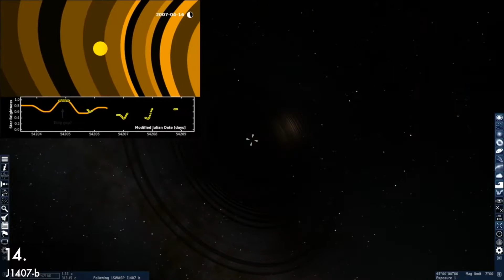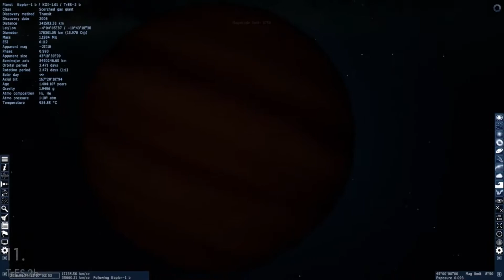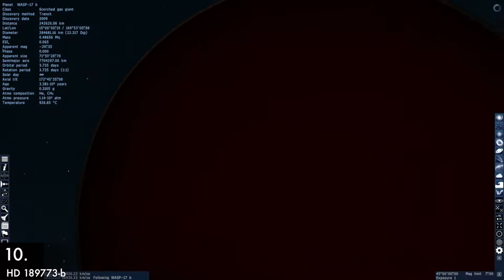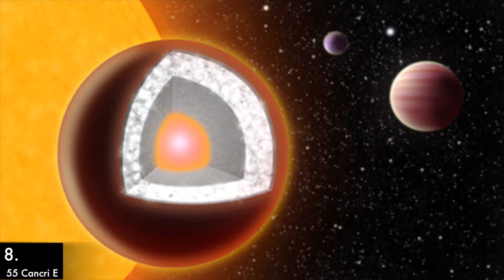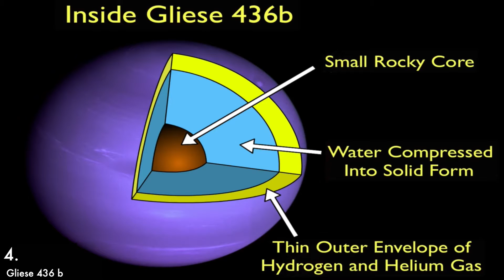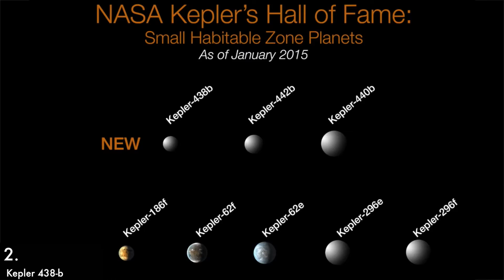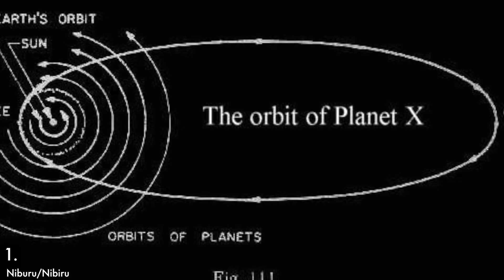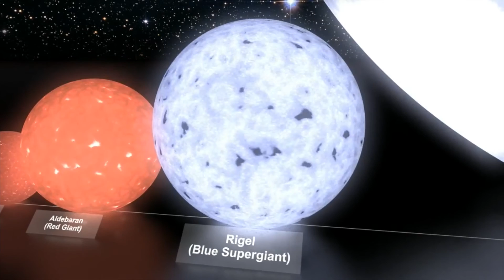TOP 15 Strange Planets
I know that you might have probably expected something scary or paranormal in this Sundays’ video from our channel. Today we embark on a special journey to the never-ending Cosmos. For the first time on our Sunday Chart we are featuring something very real. Today we will introduce you to the TOP 15 STRANGE PLANETS that are known to mankind. So fasten your seatbelt and let’s begin.

I plan to put in some effort about creating more educational videos that are presented in a one very special and unique way that is interesting for children as well as for adults. For sure the top 15 strange planets will leave you all bewildered by the wonders our universe is holding. The videos used in making todays top 15 mysterious planets were difficult to find and most of them are 3D visualizations. There are a few very real and astonishing photographs made by telescopes in space.

Personally I believe that according to video editing this became one of the best videos I have created so far. It took a lot of effort and time to synchronize everything and match perfectly what you are seeing with what you are hearing. I think I and becoming better and better with the top charts videos and this top 15 strangest planet is my best work so far. Of course any opinion and remark is most welcome, we are learning constantly though our lives.

In today’s top 15 strange planets I am featuring some of the weirdest and bizarre space objects that are currently being watched by mankind. Some of them are planet Osiris, TReS 2b, 55 Cancri E, Gliese 436 b, Gliese 581 c, Kepler 438 b, Methuselah and Niburu. I am sure that after todays video you will be looking up some more information on the internet about some of the planets I talk about, because they are extremely strange and unique. Probably a better fitted title for the video would be top 15 scariest planets.

I am always inviting our viewers to take part in the discussion and share their opinion about which planet should have won today’s top 15 strange planets. If you would like to check out how we have ordered them you will have to watch the video until the very end.

We would also like to remind you that every given like supports us to make more and more of these incredible videos, so don’t be shy and hit the like button.

Sources:
freesfx.co.uk
Wikipedia.com

MacLeod's description:

Genre: Soundtrack
Length: 3:40
Instruments: Strings, Bassoon, Bass Clarinet, Flute, Celesta, Tympani
Tempo: 96

Sort of exciting and sort of spooky in that fairy tale sort of way. This is one of my favorite pieces of late. Good interplay of instruments. You can listen to this one over and over. Handy, because it does loop back to the beginning. Major build starting at 1:50 or so.
ISRC: US-UAN-11-00872
Mysterious, Mystical 2011

Images:
nasa.gov